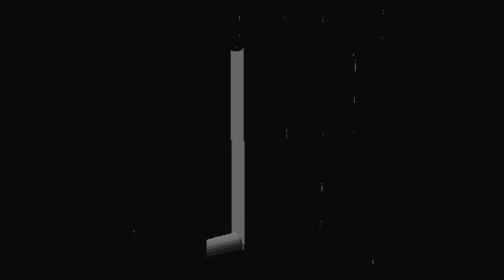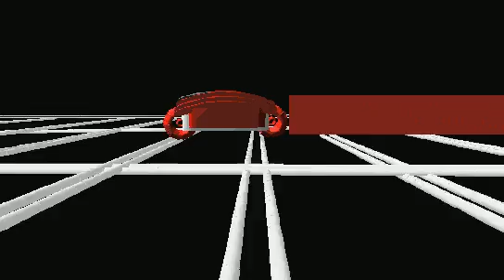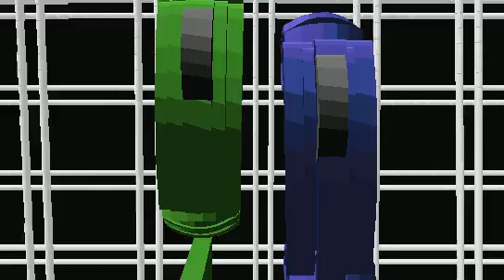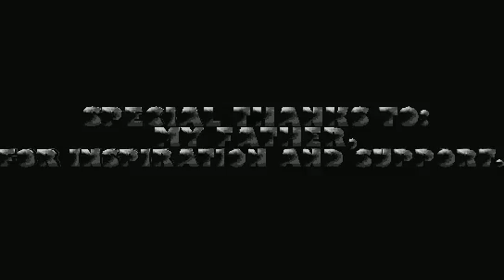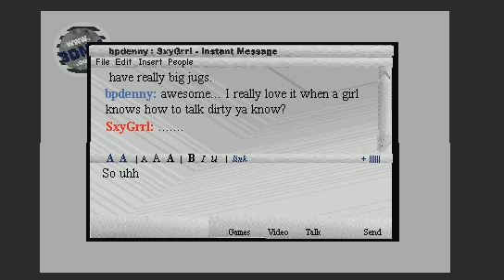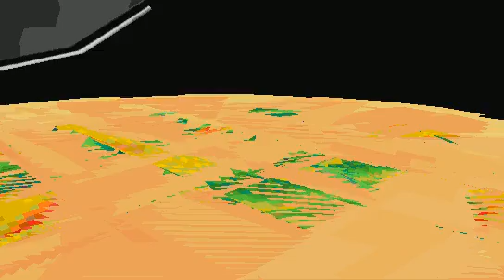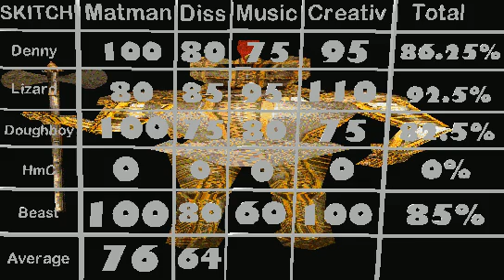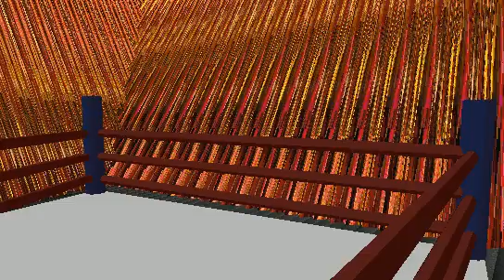Animation Tournament East Division: Round 3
by Beast, Doughboy, HMC, Lizard, Denny, and Z-Man